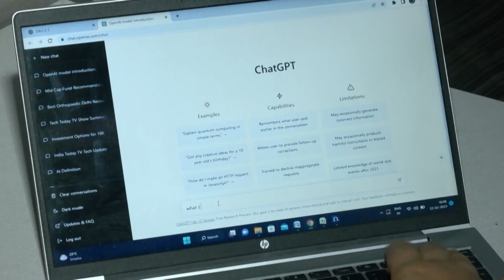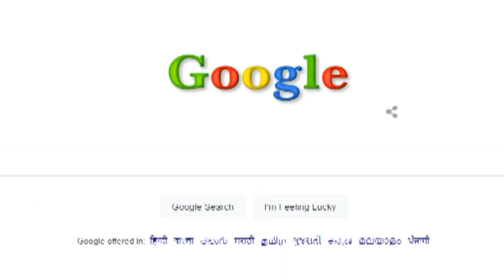Google Search Trends Of India In 2023 | Year Of Space Race And Cricket Craze!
In this segment, we talk about the biggest Google Search trends of the year in India. From Chandrayaan-3 and ChatGPT to cricket world cup, Kiara Advani and Kesariya song, here’s what Indian users searched for the most this year. A Tech Today report.